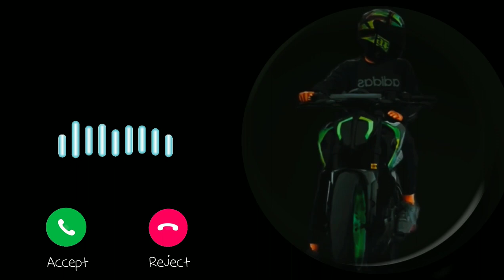Bad Boy Ringtone | Best Ringtone | Caller Ringtone | Alone Ringtone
Bad Boy Ringtone | Best Ringtone | Caller Ringtone

NOTE:- I AM NOT THE OWNER OF THIS MUSIC.

Best Ring tone 2023 | Hindi Ringtone | Arabic Ringtone
New Song Ringtone | Mobile Phone Ringtone
My Best Ringtone 2023 | Ringtone Acha wala | New Romantic Ringtone 2023 | romantic music | Turkish song
ringtone nokia | old mobile ringtone | realme mobile ringtone | islamic ringtone | best islamic ringtone | islamic music | naat ringtone | naat Shareef | Bhajan ringtone
 | Song sadlove | song romantic | fung | background music | Bollywood songs | Bollywood Hindi songs | scary ringtone | alone ringtone | breakup song | alone song | alone ringtone | very sad music | sms tone | notification sound | Nocopyright music